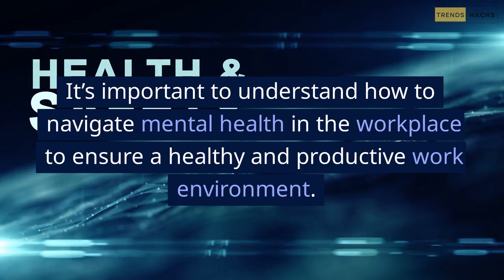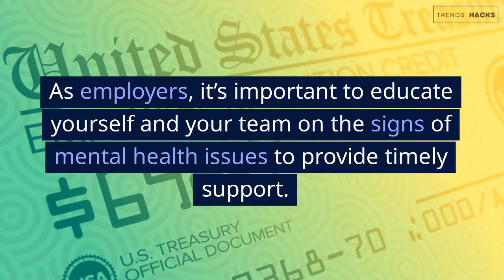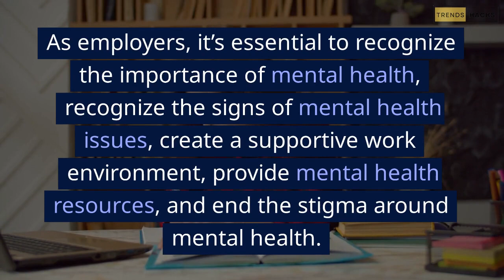Navigating Mental Health in the Workplace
In this video, we will be discussing the importance of mental health in the workplace and ways to navigate it. The workplace can be a stressful environment that can have a significant impact on our mental health. It's crucial to prioritize our mental health and create a positive work environment for ourselves and our colleagues. We will be sharing tips on how to recognize signs of mental health struggles, how to communicate with your employer, and the resources available to help you navigate your mental health in the workplace.

We are a team of experts who are passionate about exploring the latest trends and uncovering the best hacks to help you navigate your daily life. From fashion and beauty tips to technology and productivity hacks, we cover it all.

Our videos are carefully crafted to provide you with the most up-to-date information, and our team is dedicated to bringing you the best content on the web. We understand that life can be hectic, so we aim to provide you with quick and easy solutions to make your life easier.

Our channel is perfect for anyone looking to stay up-to-date with the latest trends and hacks, from students to working professionals. We guarantee that you'll find something useful in every video, and our team is always open to suggestions, so feel free to leave a comment or get in touch with us if you have any ideas for future content.

So, sit back, relax, and join us on our journey to discover the latest trends and hacks that will make your life a whole lot easier!